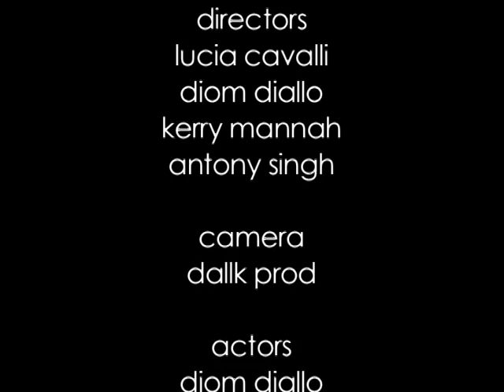the bear short movie 2010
no script
no storyboard
no tripod